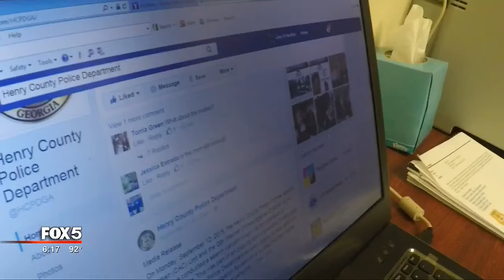Man arrested for child porn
This week, Henry County Police along with the GBI raided a home and arrested an IT specialist as he was allegedly downloading child porn. He was already under investigation for child molestation. The download just happened as police and state agents were at his home to serve a search warrant.